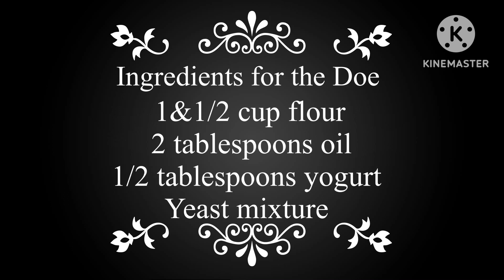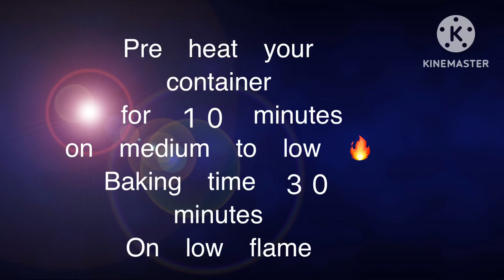Chicken cheese pizza without oven ​⁠